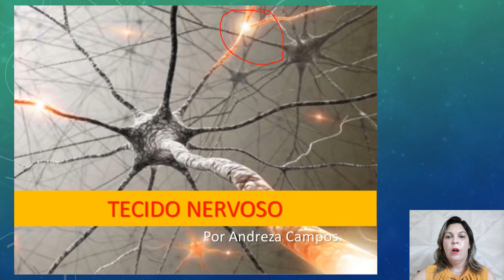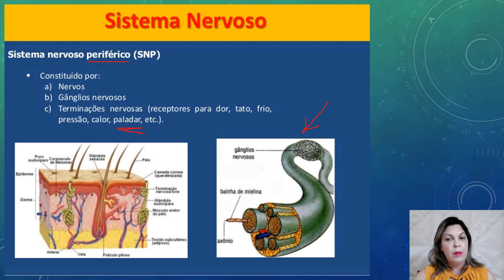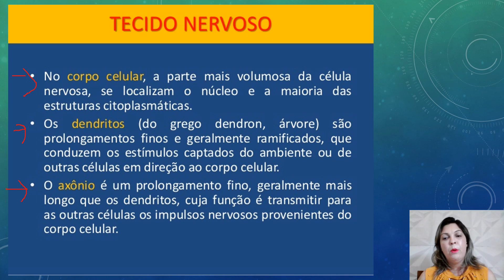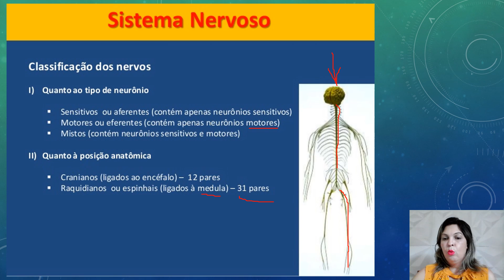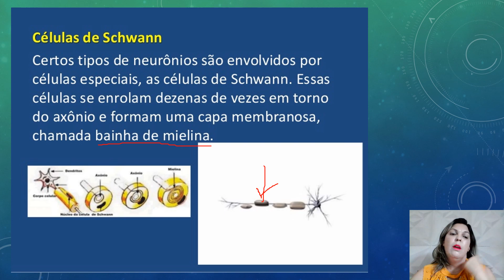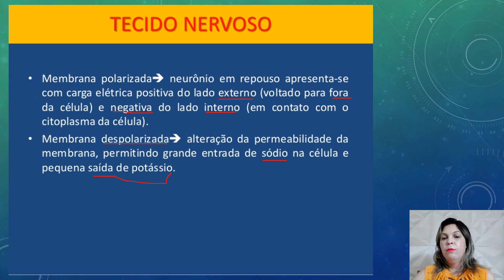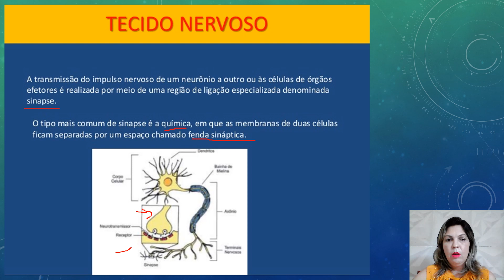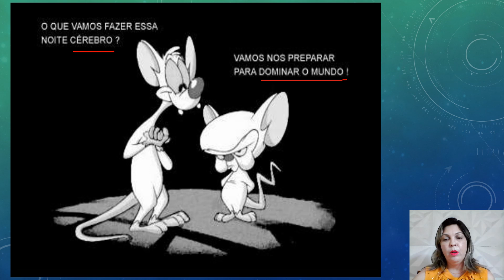Vídeo 04 - Apostila 02 - Biologia - TECIDO NERVOSO: 1º anos A, B e C